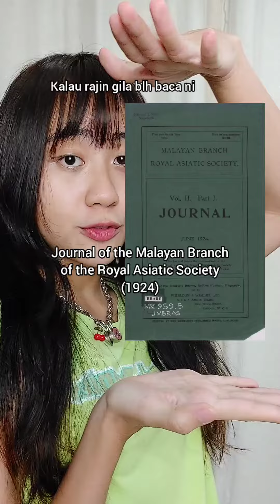Who is Datuk Keramat?